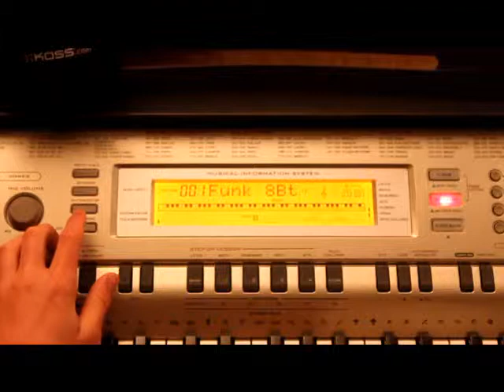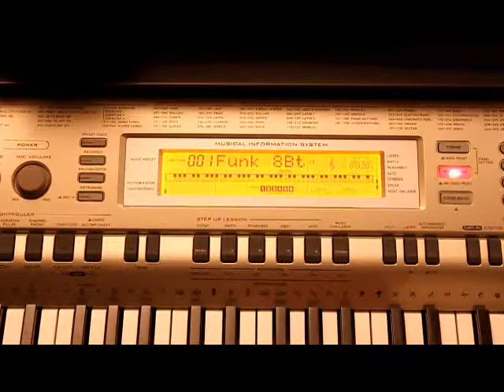Nathaniel's How to make a multitrack song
How to make a multitrack song